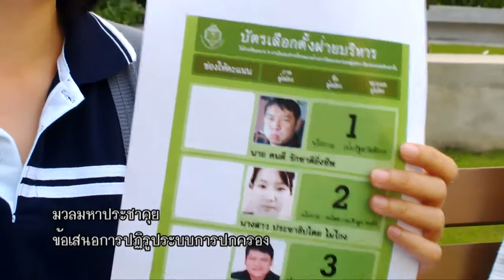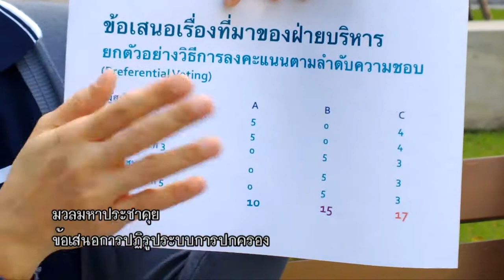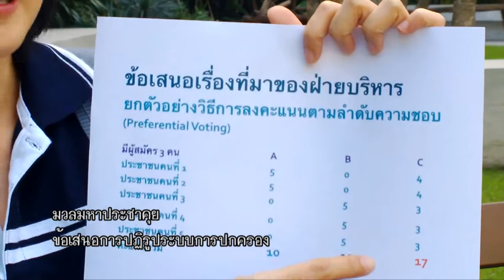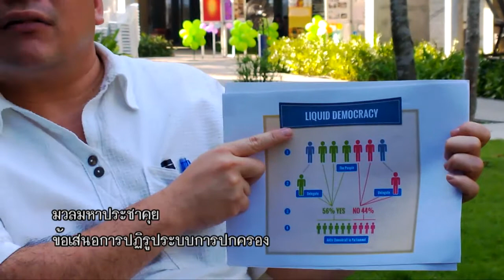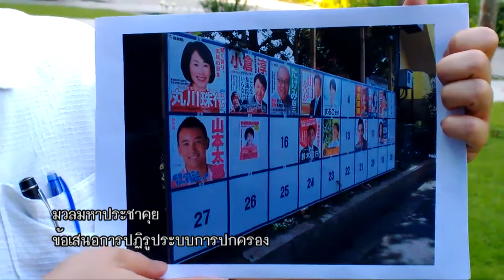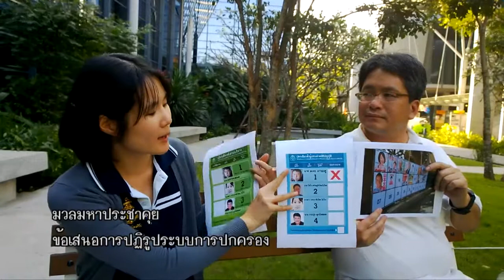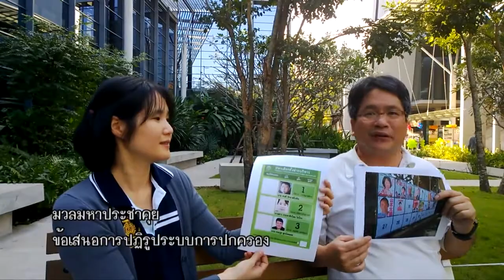มวลมหาประชาคุย ข้อเสนอการปฏิรูปประบบการปกครอง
ข้อเสนอการปฏิรูปประบบการปกครอง
พจนา จตุรพรพิทักษ์
เดชรัตน์ สุขกำเนิด